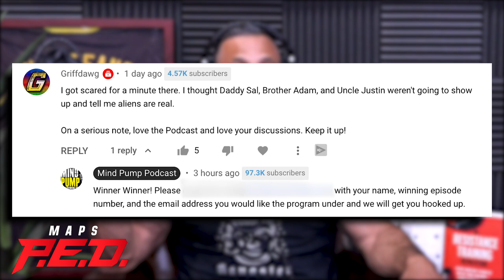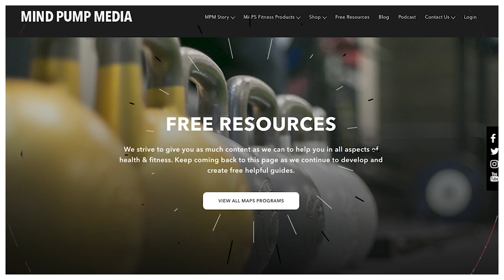1583: Maximum Amount of Protein the Body Can Absorb in One Meal, Digestive Enzyme Supplements & More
00:00 - MAPS PED Giveaway + June Prime Special 50% Off
03:10 - Sal keeping it real when it comes to sleep training his son.
10:30 - Justin’s Palm Desert inferno.
16:10 - Mind Pump Recommends, Fatherhood on Netflix.
19:10 - Mind Pump Shout Outs.
19:47 - Adam’s wedding experience in Laguna Beach and their experiences meeting and interacting with fans outside live events.
25:40 - Justin’s dumpster diving excursion.
30:16 - Father’s Day gifts from the wives.
34:38 - Butcher Box filets and the benefits of the sous vide method.
38:13 - What’s the deal with the John Wayne Airport name controversy?
40:56 - Tales of a professional private driver.

44:32 - Quah question #1 - How much protein can the body can absorb in one meal?
49:02 - Quah question #2 – What's the best way to get rid of knee pain?
52:19 - Quah question #3 – What are your opinions of digestive enzyme supplements?
56:00 - Quah question #4 – What are your thoughts on psychedelics?

John Wayne's Name on Southern California Airport Faces New Scrutiny

Mind Pump 442: Steven Kotler- Shortcut Success & Lead A Richer Life By Using The Techniques Of Navy SEALs, Silicon Valley Executives & Maverick Scientist

Mind Pump 488: Jamie Wheal- Stealing Fire Co-Author On Optimizing Human Performance

The Rise of Superman: Decoding the Science of Ultimate Human Performance

Stealing Fire: How Silicon Valley, the Navy SEALs, and Maverick Scientists Are Revolutionizing the Way We Live and Work – Book by Steven Kotler and Jamie Wheal

People Mentioned